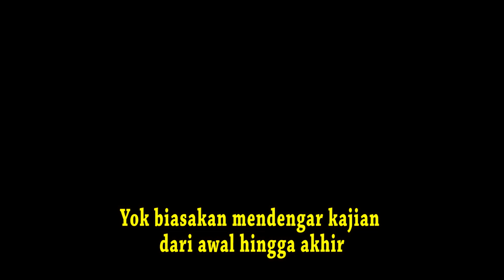UST MASRUL AIDI, LC ( Apakah Mahar Mas Kawin Harus Berupa Emas, Jika Perak Bagaimana ? )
JADWAL KAJIAN UST. MASRUL AIDI, LC

1. Senin Ba'da Maghrib di masjid jami' Al-Hidayah gampoeng Peurada Kota Banda Aceh (TAUHID)
2.  Selasa Ba'da Maghrib di Masjid Subulussaalam Punge Blang Cut, Banda Aceh ( FIQH)
3. Kamis Ba'da Maghrib di Cot Masjid ( FIQH)

dan hal-hal seputar dunia islam yang sedang berkembang,  pada kajian kali ini membahas tentang tanda-tanda kiamat.
Kalau sahabat ada pertanyaan yang ingin ditanya, silahkan ketik di komen di bawah video, insyaAllah akan admin sampaikan pada pemateri pada pertemuan selanjutnya.